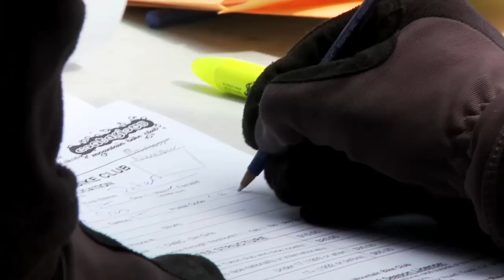North of Ordinary Ep 1: Contagious Mountain Bike Club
From June 2012. North of Ordinary visits the Contagious Mountain Bike Club at their 2012 Boogaloo to Boreale race.